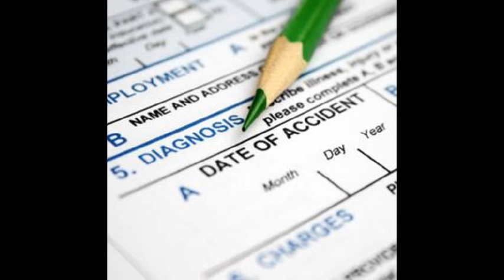Top Workers Comp Attorney Las Vegas NV.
Attorney at Law - "SE HABLA ESPAÑOL" We would like to welcome you to the Hempen Law Offices. We will take personal care of your needs, whether simple or complex and treat you with the utmost professionalism, while also displaying the utmost care and concern. We Practice: FAMILY LAW and BUSINESS LAW

Workers Comp, Workmans Compensation, Family Law, Divorce, Custody and Visitation Modifications, Move-Away and Relocation Orders, Guardianships and Conservatorship, Step-parent adoptions, Paternity, Domestic Violence / Restraining Orders, Domestic partnerships.